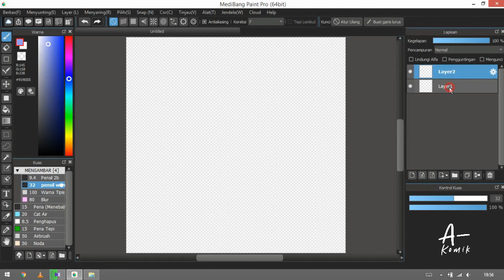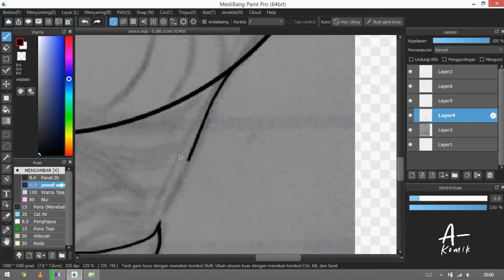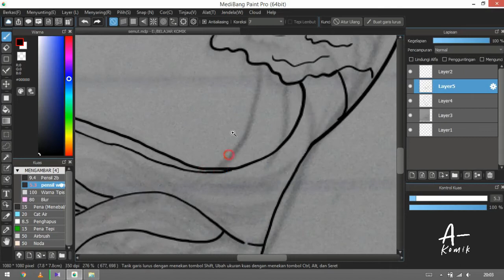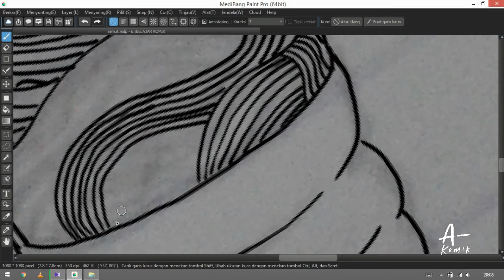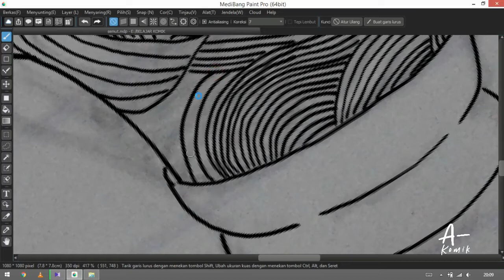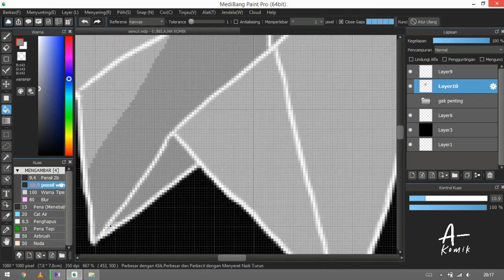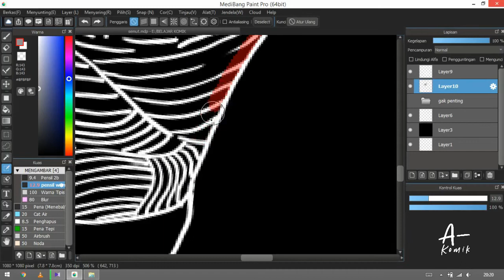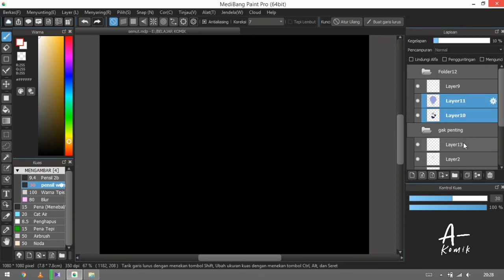Cara membuat monoline design di medibang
Halo teman-teman! Jadi di video kali ini saya akan membagikan cara/tutorial membuat ilustrasi monoline sederhana di Medibang Paint Pro. Karena durasi video ini lumayan panjang jadi harus benar-benar dicermati apa yang saya jelaskan ya teman-teman :)

jangan lupa tingalkan komentar,